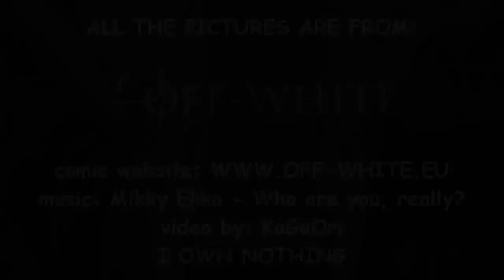Who are you Iki? (Off-White)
When I heard this song, it immediately felt like right song for Iki to me, since he doesn't really know who he is. So, here is the video which  came of this sudden moment of inspiration.